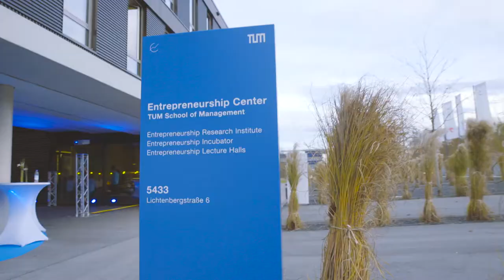Welcome to TUM School of Management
At TUM School of Management, we carry out teaching and research at the intersection of management, engineering, natural, and life sciences. Located in the heart of Munich, a thriving city in one of Germany’s most prosperous regions, we enjoy an academic, cultural, and economic infrastructure that attracts talents from all over the world.

Since its foundation in 2002, the faculty has been engaged in a broad range of research projects that bridge the gap between disciplines. Our research focuses on future trends and real-world solutions that advance innovation-driven businesses and benefit the society. Our highly motivated, international student body, and strong network with renowned universities and management schools all across the globe guarantee a global perspective, while comprehensive industry know-how is ensured through strong collaboration with our corporate partners. Together, we create a dynamic, inspirational, and international community. Be a part of it!

Video: TUM Medienzentrum